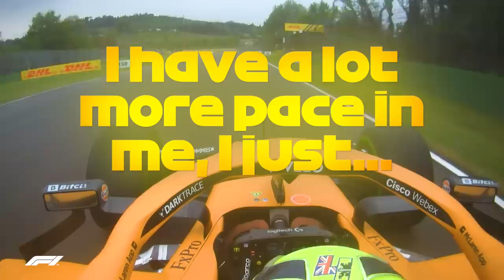Best Moments Of Teamwork In The 2021 F1 Season (So Far...)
Teamwork makes the dream work! While the plaudits may go to the winning driver, it's often his team mate which helps propel him onto the podium...